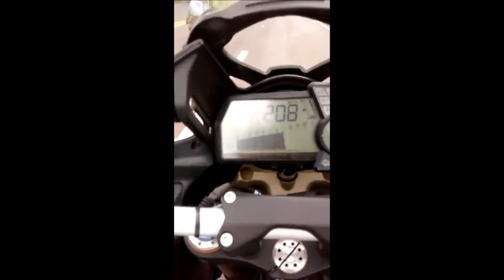PROTOTIPO RODOVIA 150cc + de 200 km/h